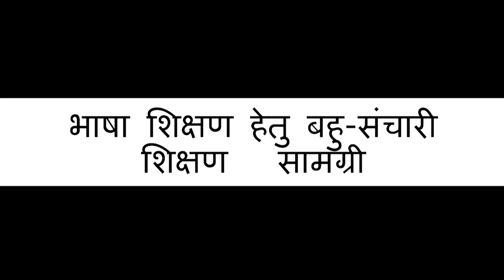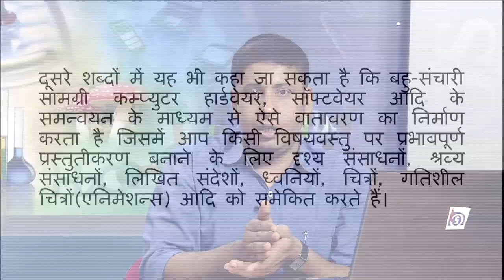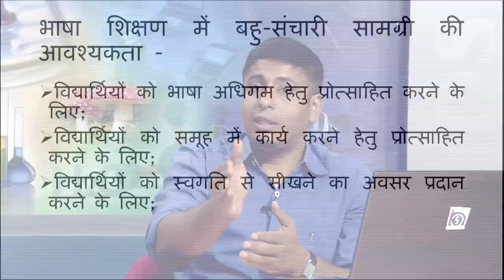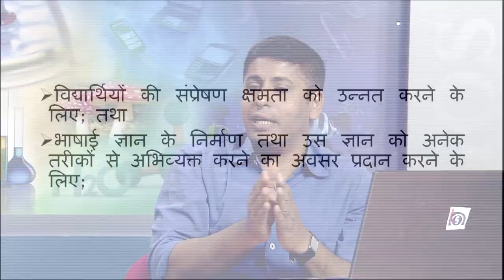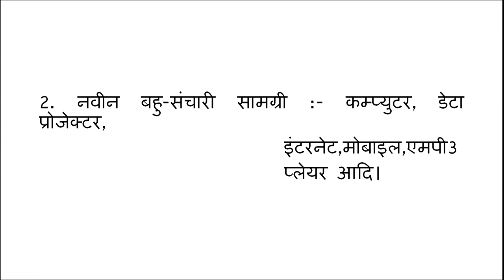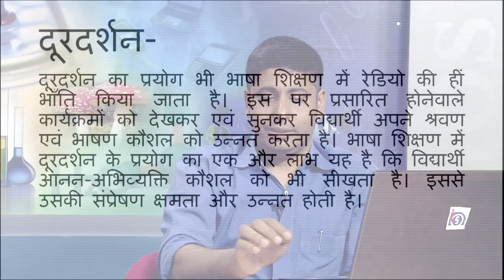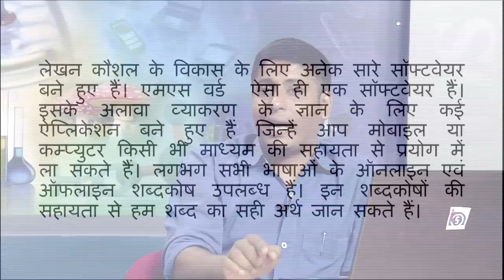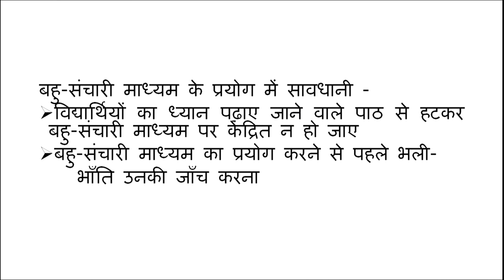Bhasha Shikshan hetu Bahu - Sanchari Shikshan Samagri